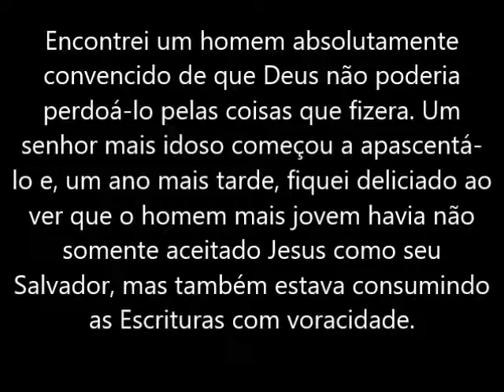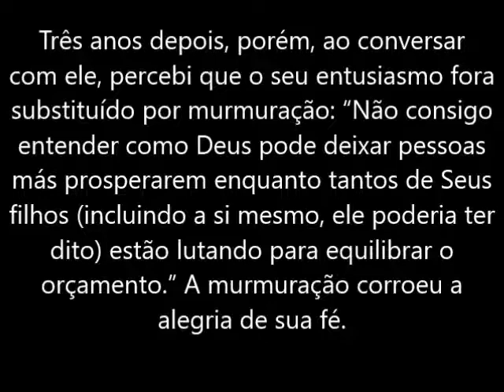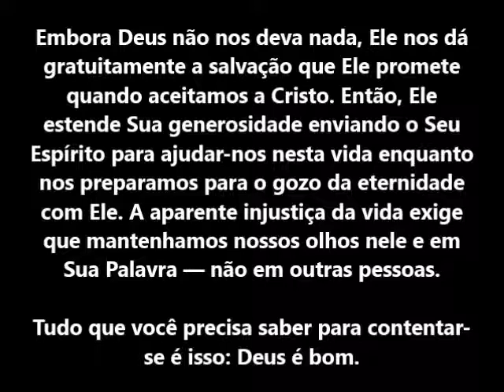Devocional 18 de outubro O que Deus tem feito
Ministério RBC
Devocional Pão Diário 17
Leitura: Mateus 20:1-16
Versículo: Mateus 20:15